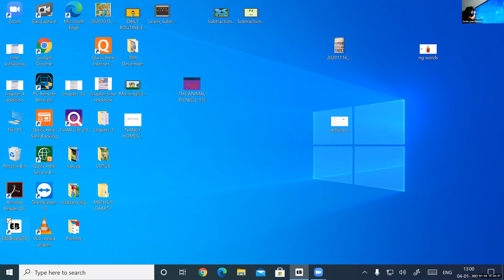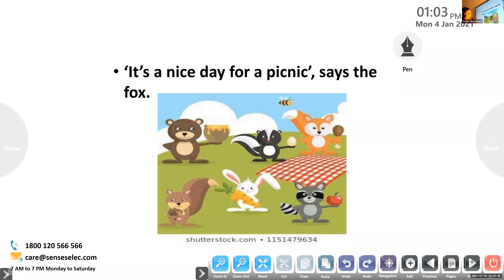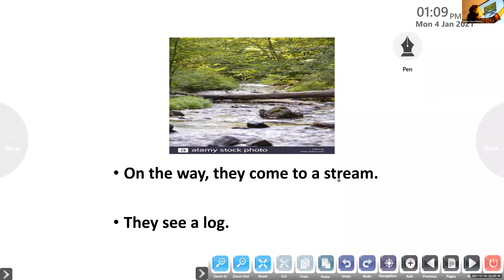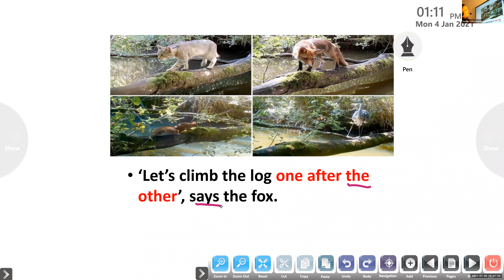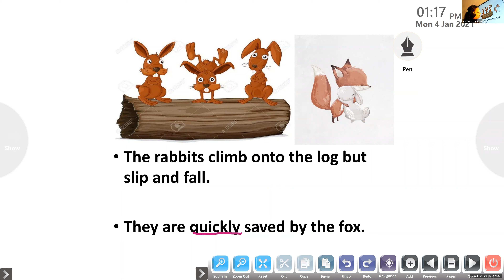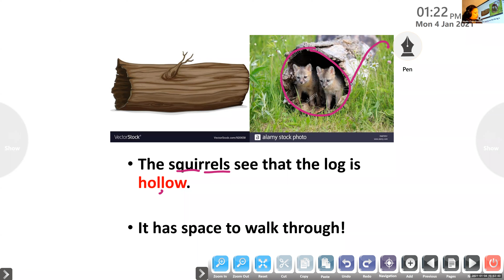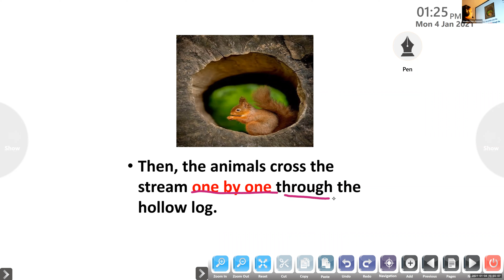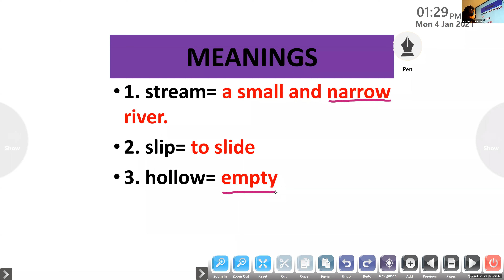Dr.Raju Davis International SchoolCLASS 1 ENGLISH LITERATURE | 04-01-2021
CLASS 1   ENGLISH LITERATURE LESSON 13 THE ANIMAL PICNIC   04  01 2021